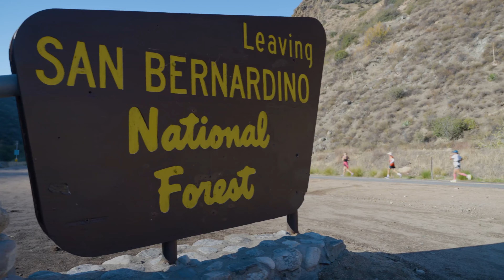2022 REVEL Big Bear Marathon: Ruthie Veater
Ruthie Veater in the 2022 REVEL Big Bear Marathon.